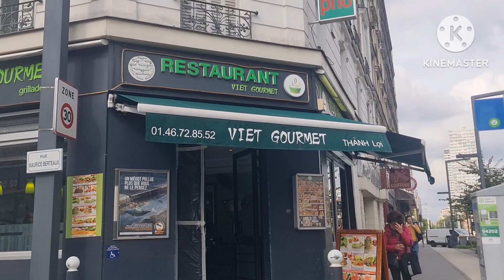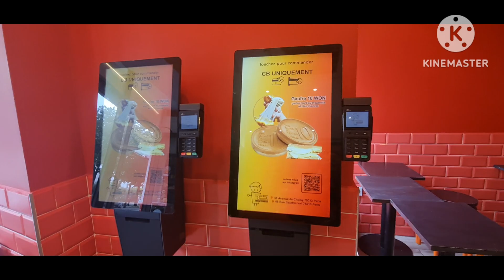Vlog cuộc sống ở Pháp 🇫🇷 Đi gặp Mẹ Nga, ăn bún bò Huế chuẩn vị quê hương ở nhà hàng Việt Gourmet 👍